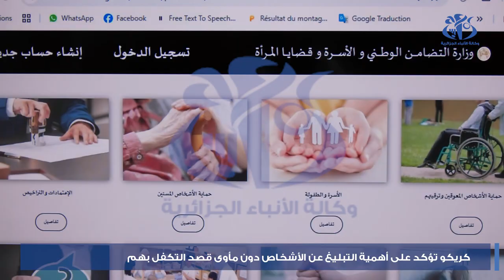السيدة كريكو تؤكد على أهمية التبليغ عن الأشخاص دون مأوى قصد التكفل بهم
الجزائر (وأج) - أكدت وزيرة التضامن الوطني والأسرة وقضايا المرأة كوثر كريكو على أهمية التبليغ عن الأشخاص دون مأوى قصد من خلال المنصة الرقمية المخصصة لهذا الغرض وهذا قصد تسهيل عملية التكفل بهذه الفئة من قبل الهيئات المختصة.